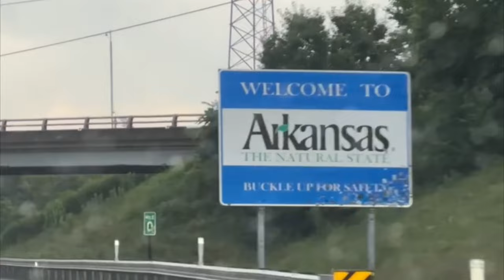Colorado Sand Dunes to Arkansas' Ozarks (part 5)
We wrap up the road trip with a stop in the Ozark - St. Francis National Forest on our way home back to Ohio.

Consider joining along for more adventures.